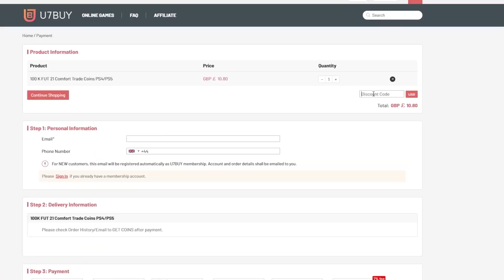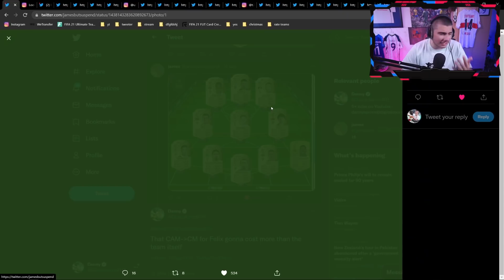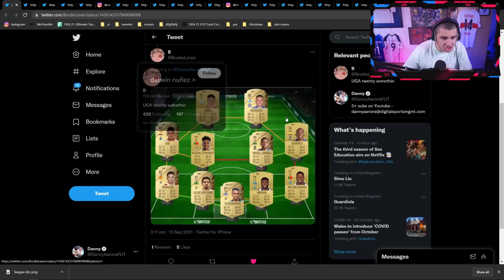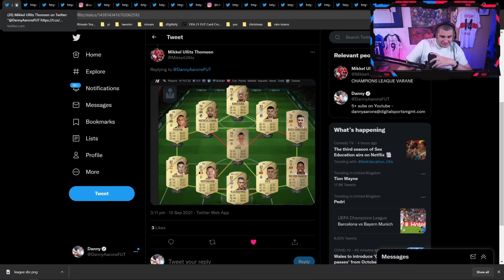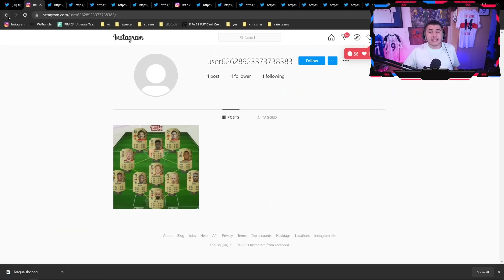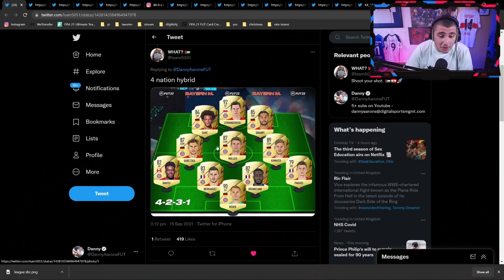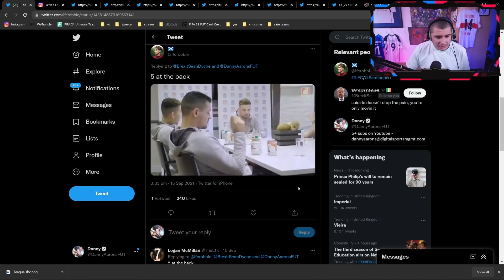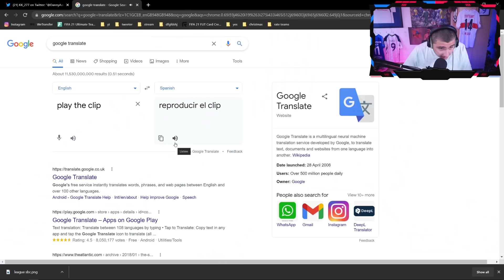Rating YOUR FIFA 22 starter teams! :D